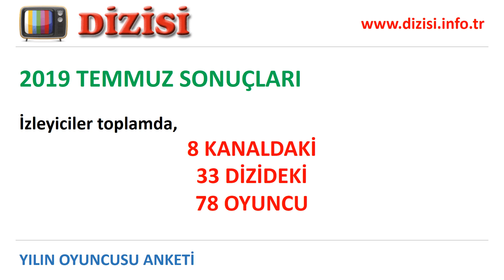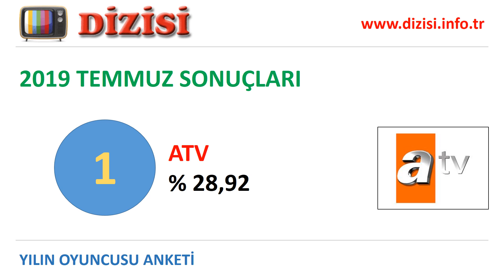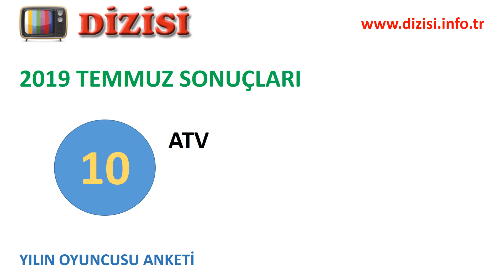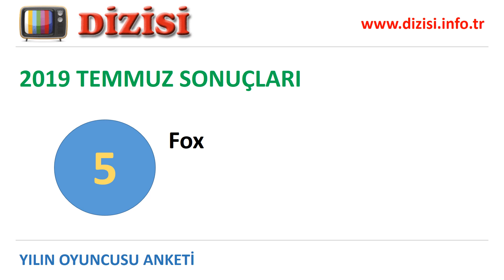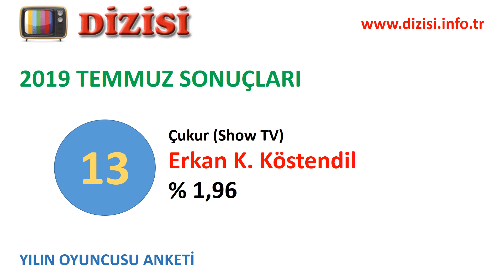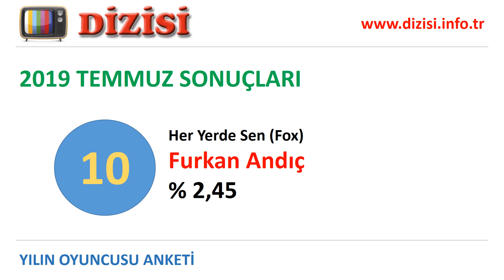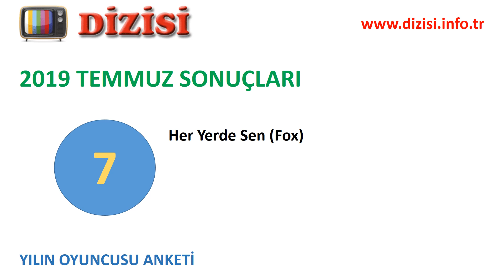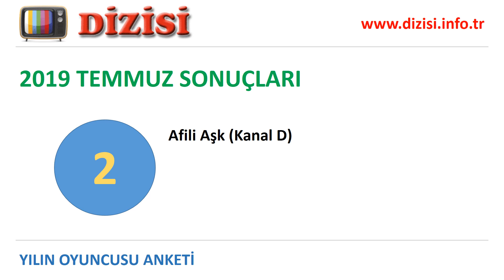Yılın Oyuncusu Anketi 2019 Temmuz Ayı Sonuçları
Yılın oyuncusu anketi devam ediyor. Katılmak için

Yılın en iyi oyuncusu anketinin 2019 Temmuz ayı sonuçları belli oldu. Temmuz ayında birinci olan oyuncu, oyuncuları en fazla oy alan diziler, oyuncu oylarının toplamına göre kanalların başarı sıralaması videoda yer alıyor. Oyuncuların, dizilerin ve kanalların ankette aldıkları oy yüzdeleri sırasıyla verilmiştir.

Toplam 8 kanalda (ATV, Fox, Kanal 7, Kanal D, Netflix, Show TV, Star TV, TRT 1) yayınlanan 33 dizinin 78 oyuncusu izleyicilerden oy aldı.

Ankette en çok oy alan oyuncular alfabetik olarak Akın Akınözü (Hercai), Aras Bulut İynemli (Çukur), Aslı Bekiroğlu (Benim Tatlı Yalanım), Aybüke Pusat (Her Yerde Sen), Barış Arduç (Kuzgun), Burcu Özberk (Afili Aşk), Çağlar Ertuğrul (Afili Aşk), Demet Özdemir (Erkenci Kuş), Ebru Şahin (Hercai), Erkan Kolçak Köstendil (Çukur), Furkan Andıç (Her Yer Sen), Gökhan Yavuz (Hercai), Hilmi Cem İntepe (Tek Yürek), İrem Helvacıoğlu (Sen Anlat Karadeniz), Ulaş Tuna Astepe (Sen Anlat Karadeniz - SAK). Peki hangi oyuncu birinci oldu?